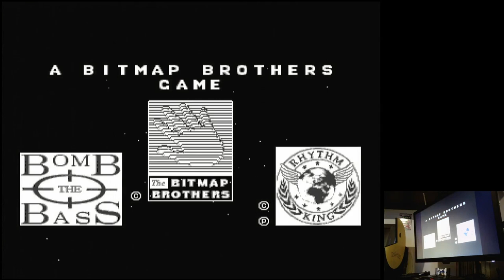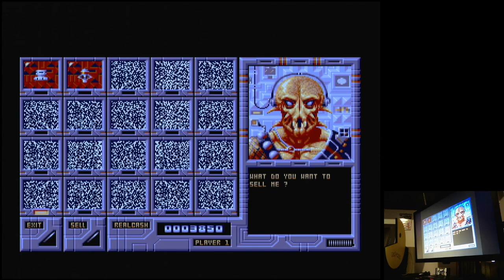Xenon 2: Megablast Sega Mega Drive Genesis Original hardware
Xenon 2: Megablast
Medium Mode (Defult)